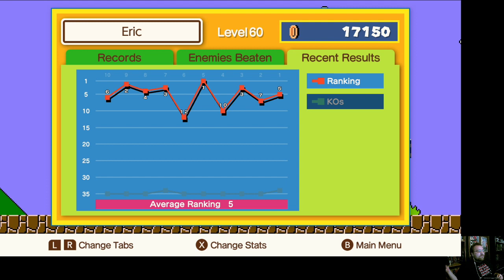Eric Plays Episode 796: Super Mario Bros. 35 Part 4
Time to unlock the remaining levels!